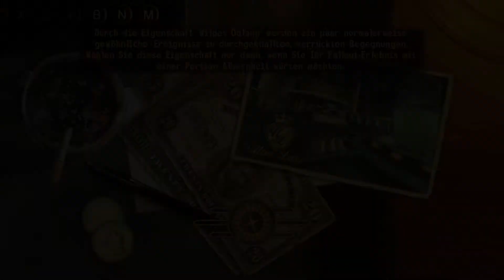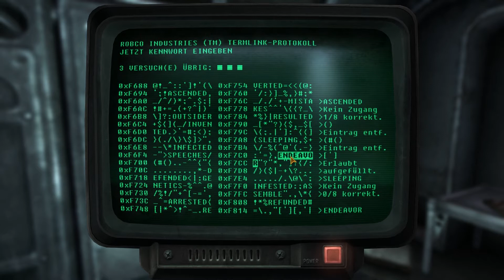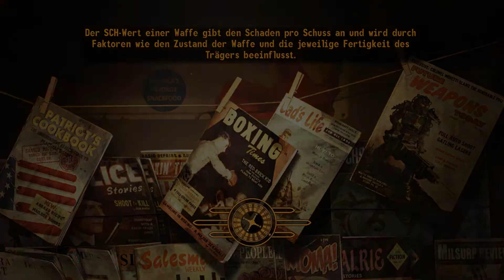Let's Play Fallout New Vegas #16 Kreuzigung von Benny